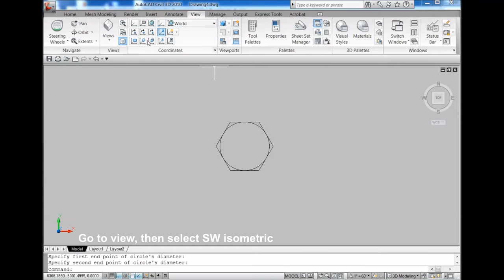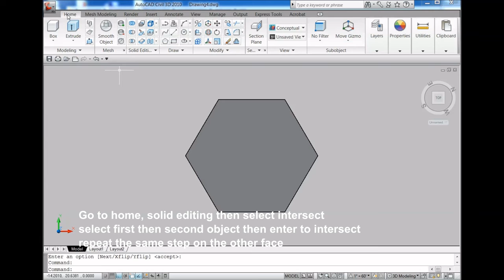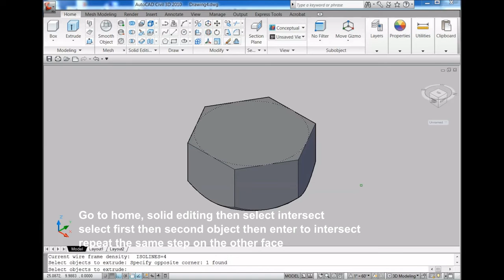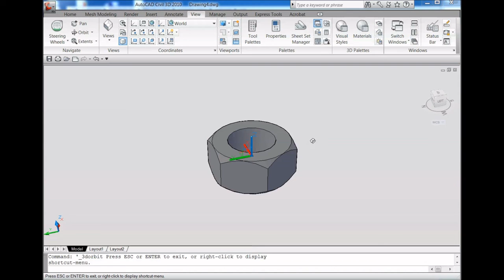FASTEST WAY TO DRAW NUT | rvmags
FASTEST WAY TO DRAW NUT

rvmags